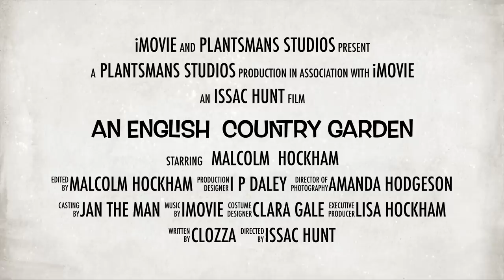Plantsmans Diaries...An English Country Garden 7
Hoping everyone is well in what's becoming a very difficult unpredictable world. there is nothing like the garden to ease the soul and calm the mind. we should be able, with the wit of man to make our planet paradise yet we seem hell bent on destruction. Anyway, I hope you enjoy this short 45 minutes of escapism.
Best wishes. Malcolm